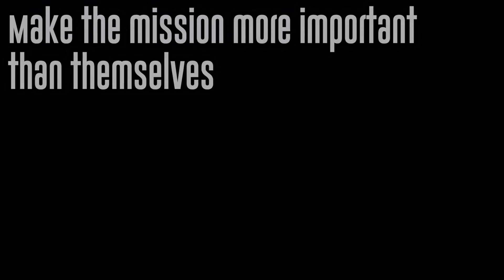Greate Leaders... 2016-02-23